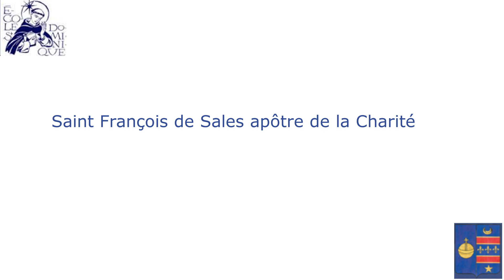Conférence sur Saint François de Sales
Conférence sur Saint François de Sales dans le cadre la mission Salésienne des 3, 4 et 5 octobre 2022